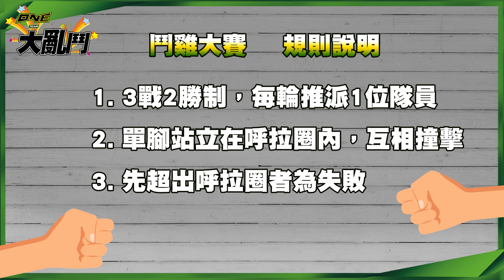📣春季賽前 內鬨一波！ONE Team大亂鬥(下) | 小熊&阿樂到ONE家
✨紅白對抗，你押對了嗎？